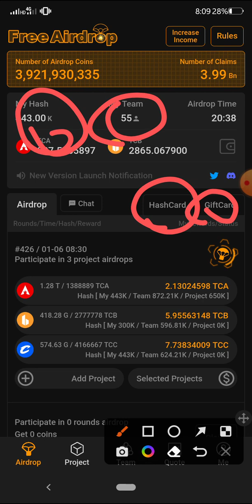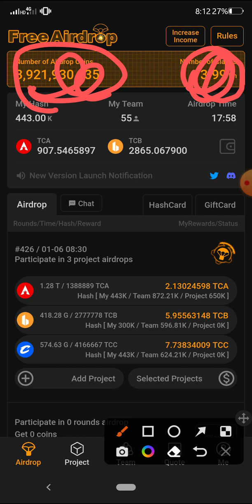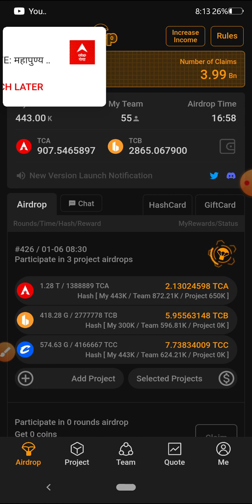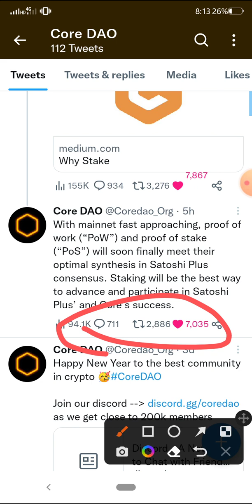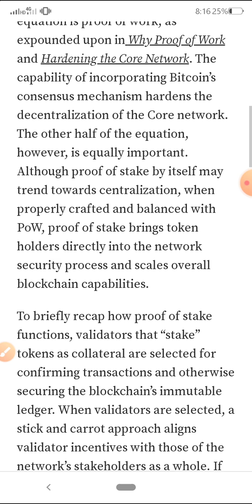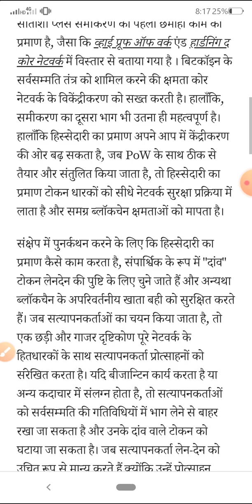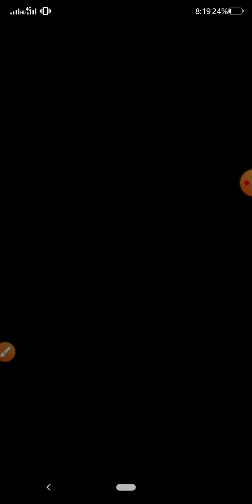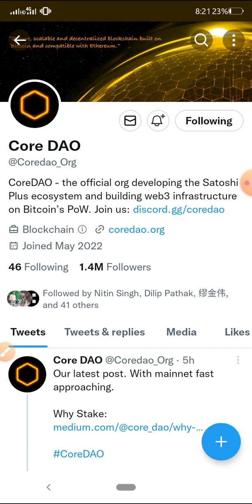जल्दी करो CORE COIN MAINNET IS LIVE/CORE COIN LIVE WITHDRAW/CORE COIN PRICE UPDATE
core coin price prediction !! core coin news today !! core coin market value

OR

Pi network invitation code-reena0789

PR

BONDEX invitation code -9p5vv